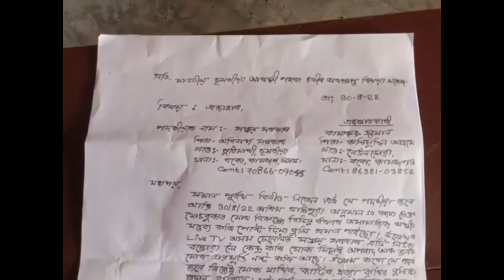তথা কথিত বাঙালী পৰিষদৰ নেতা সঞ্জয় সৰকাৰক প্ৰত্যাহ্বান বকো প্ৰেছ ক্লাবৰ সভাপতি তথা নিয়মীয়া বাৰ্তাৰ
তথাকথিত বাঙালী নেতা সঞ্জয় সৰকাৰক প্ৰত্যাহ্বান বকো প্ৰেছ ক্লাৱৰ সভাপতি তথা নিয়মীয়া বাৰ্তাৰ জেষ্ঠ সাংবাদিক কামাৰুজ জামানৰ।
বিগত কিছু দিনৰেপৰা কামৰূপ জিলা বাঙালী পৰিষদৰ সভাপতি সঞ্জয় সৰকাৰে সামাজিক মাধ্যমত বকো প্ৰেছ ক্লাৱৰ সভাপতি তথা নিয়মীয়া বাৰ্তাৰ জেষ্ঠ সাংবাদিক কামাৰুজ জামানৰ বিৰুদ্ধে ধাৰাবাহিক ভাৱে সামাজিক মাধ্যমত অপপ্ৰচাৰ চলাই আছে। কেৱল অপপ্ৰচাৰ চলাই ক্ষান্ত নাথাকি এক সাম্প্ৰদায়িক ৰূপ দিয়াৰ চেষ্টা চলাই সামাজিক মাধ্যমত আহ্বান জনাইছে।এই সন্দৰ্ভত আজি কামাৰুজ জামানে তথ্য প্ৰমাণ নোহোৱাকৈ সামাজিক মাধ্যমত অপপ্ৰচাৰ নচলাবলৈ আহ্বান জনায়। আৰু যদি কোনো প্ৰমাণ আছে ফাদিল কৰাৰো প্ৰত্যাহ্বান জনায়। সঞ্জয় সৰকাৰৰ কথাত ভোল নাযাবলৈ আহ্বান জনায় বাঙালী সম্প্ৰদায় ৰাইজক। সঞ্জয় সৰকাৰে সামাজিক মাধ্যমত অপপ্ৰচাৰ কৰাক কেন্দ্ৰ কৰি কামাৰুজ জামানে ছমৰীয়া আৰক্ষী পহৰা চকীত ইতিমধ্যে এখন এজাহাৰ দাখিল কৰে।